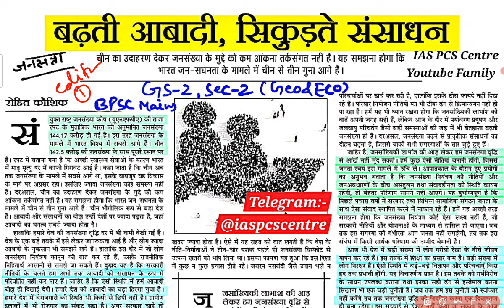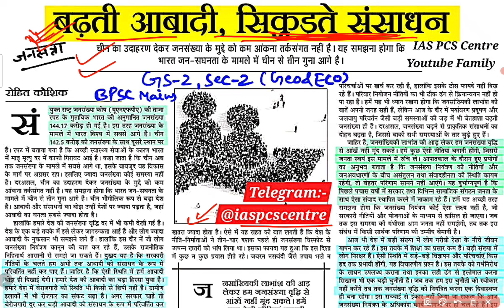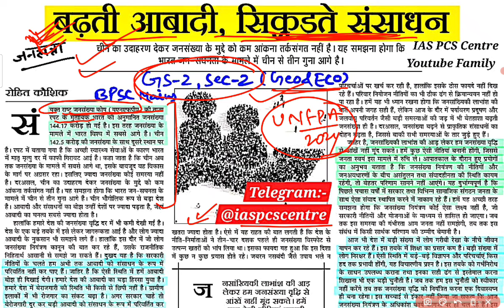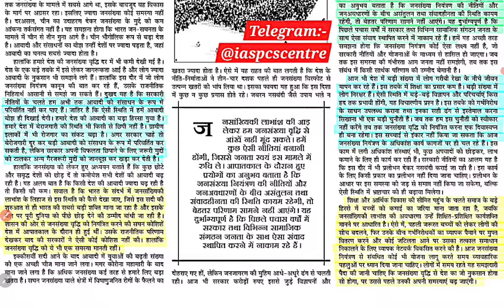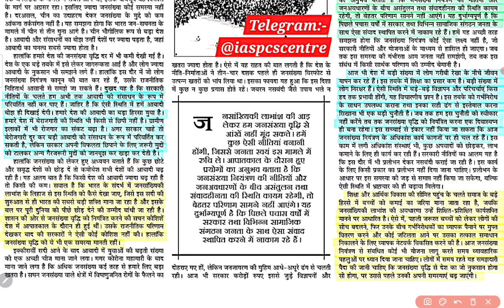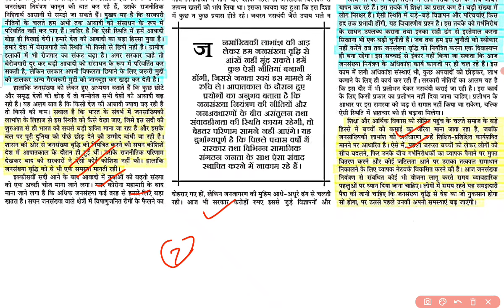Editorials पढ़कर नोट्स कैसे बनाएँ || Editorial कैसे पढ़ें || Today's Jansatta editorial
इस वीडियो में editorial से shortnotes कैसे बनाएँ, के बारे में डिस्कस किया गया है। यह वीडियो मुख्य परीक्षा के लिए अत्यन्त महत्वपूर्ण है। आपलोग अवश्य देखें।